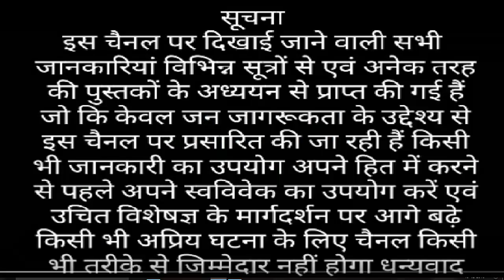ande khane se kya hota hai | aryavartindia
ande khane se kya hota hai
aryavart india